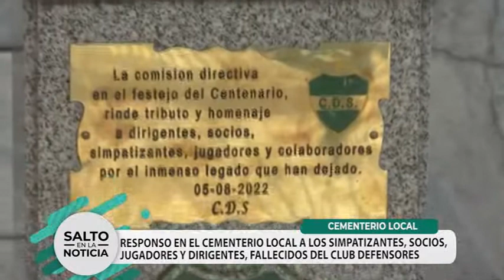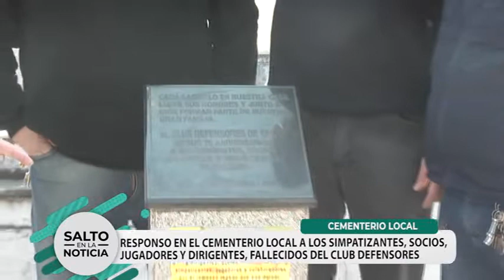100° ANIVERSARIO CLUB DEFENSORES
HOMENAJE EN EL CEMENTERIO